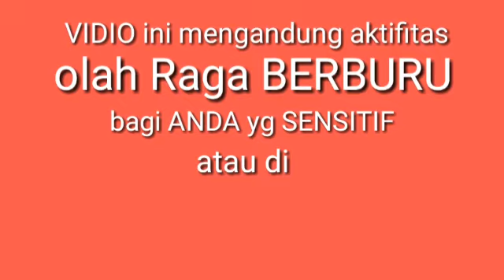Berburu burung Ruak Ruak terbaru//kalimantan timur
Assalamualaikum.salam santun + amanah..
Perdana nglutus pencarian Ruak ruak/beburak/teruwok/sri bombok/koreo padi/mandar
.+ belajar head shooot/neck(gulu) shooot/ndas crooot...inti nya crooot 😁
senapanUKLIKTIGER uji akurasi uklikTIGER#Pro junior#uklik pro junior#berburu ruakRuak#pro junior sniper#berburuMANDAR#shot ruak ruakMANDAR#berbururuakruakterbaru2020#berburumandarterbaru2020#jontrotruakruak#pikatruakruak#spotratusanruakruak#nyanggongruakruakterbaru2020#mimislokaltigersamson#plurulokalterbaik#burungsawah#burungrawa#pikatruakruakterbaru#burungkoreopadi#
Unit uklik sharp tiger popor kijang Tabung Tun'up(ap) mimis TIGER samson kal 117/4,5 mm